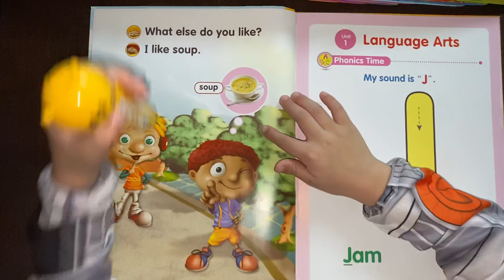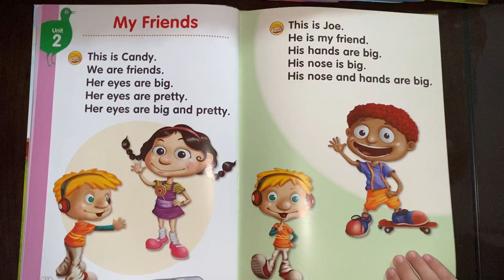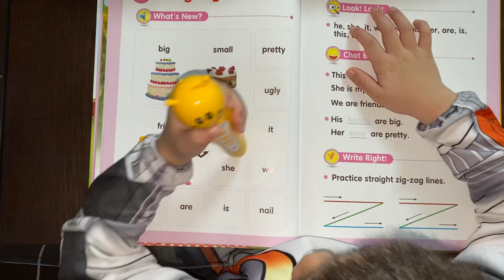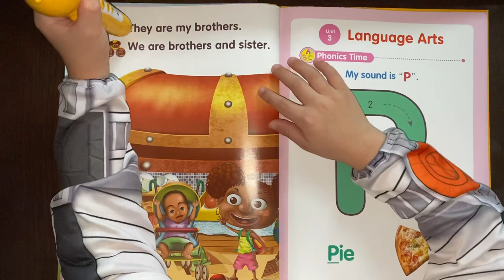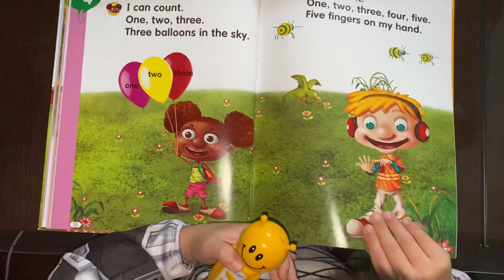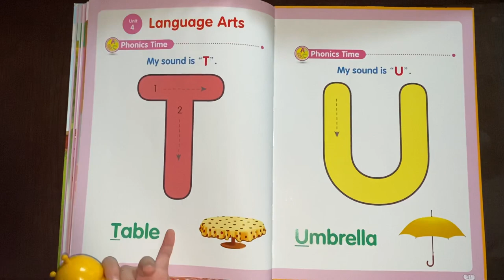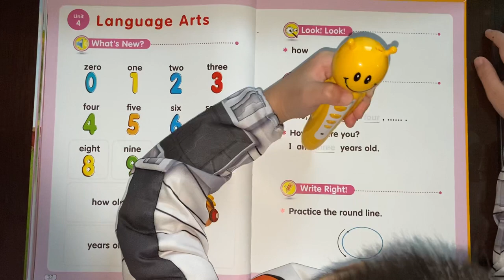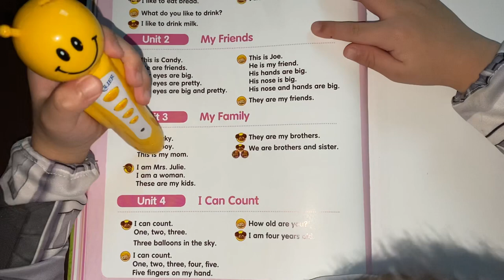Grolier Talking English Book: 002 I Like Food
By: Riki Arai AlbatrossR4 MyloveR4 at 5 yrs. old. He can read his books.